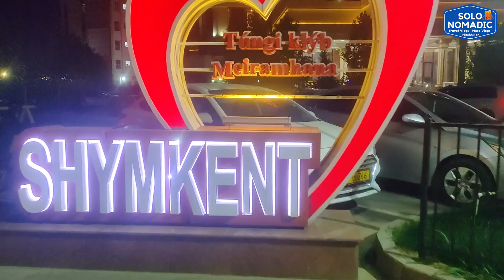MY NEW HAIRCUT IN KAZAKHSTAN BY EFFORTS OF ALL STAFF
If you like the video then press the like button and give suggestions and feedback in comment section and share to your friends.
Regards,
Tarun